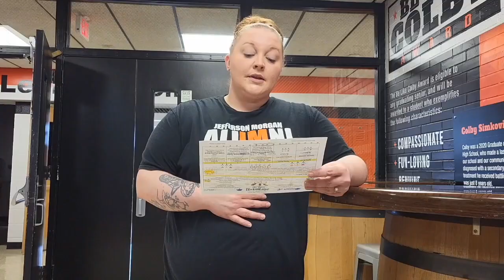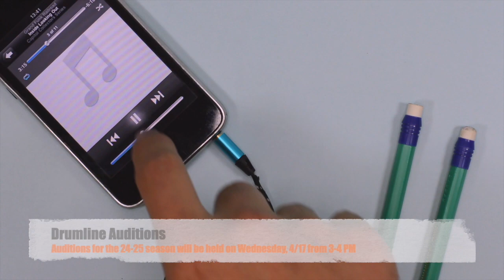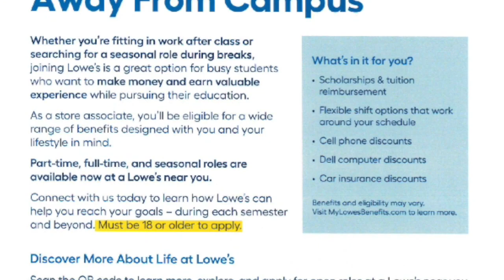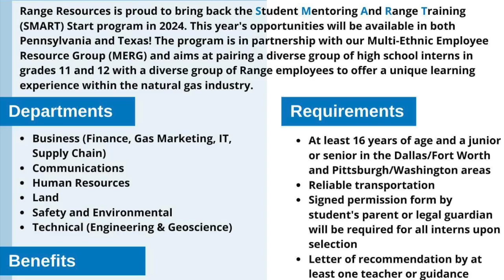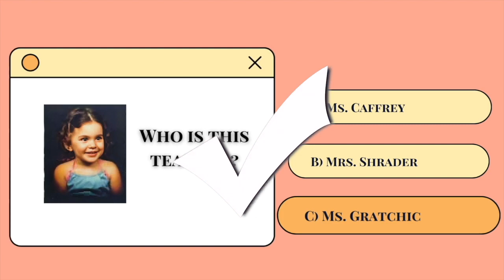JM Live - April 17 24